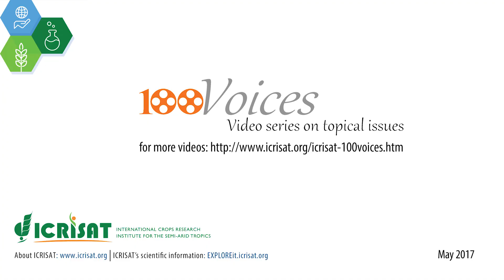100 Voices on Climate change: Dr V Radha Krishnamurthy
100 Voices on Climate change: Dr. V. Radha Krishnamurthy, Professor and Head, Department of Agronomy, Agricultural College, Bapatla, Andhra Pradesh, India.